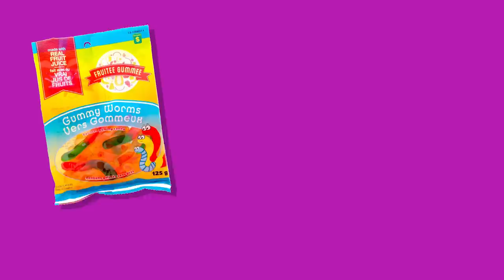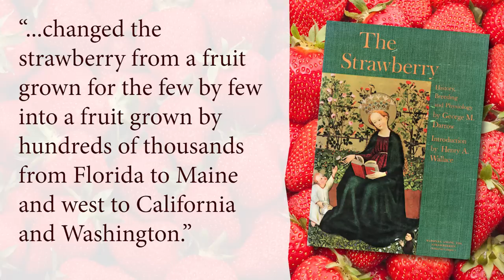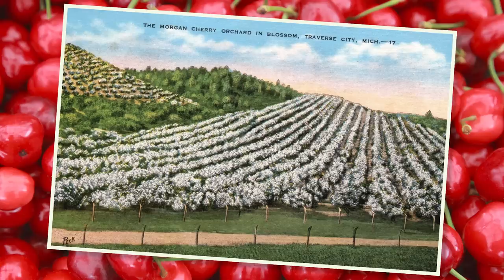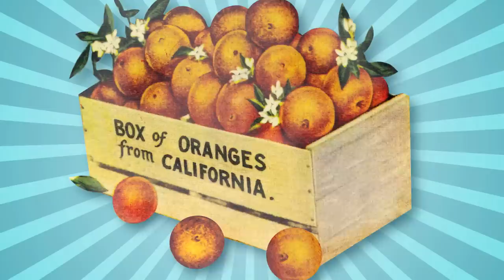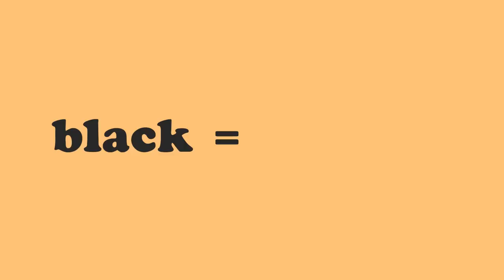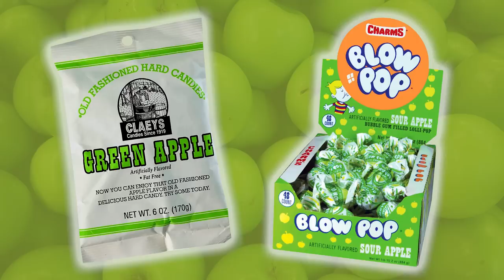Here's why American candy is fruit flavored - a history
The amazing intersection of candy and fruit in the United States.